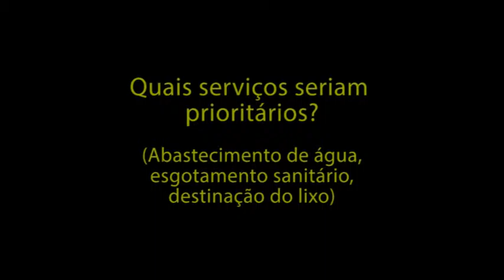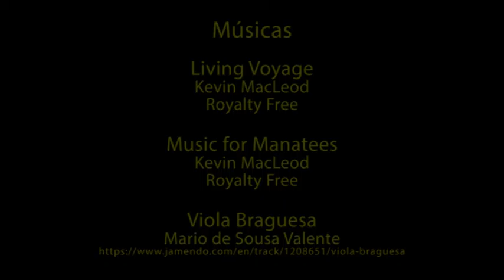Saneamento rural em comunidades quilombolas - Video 5 de 9